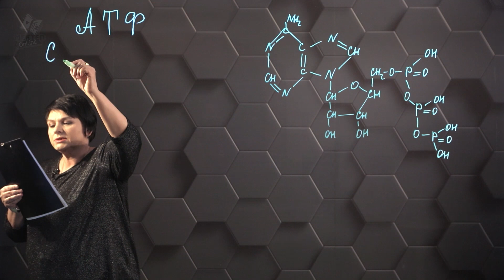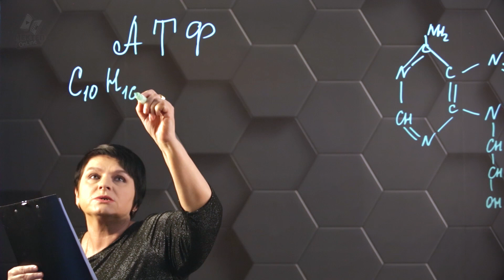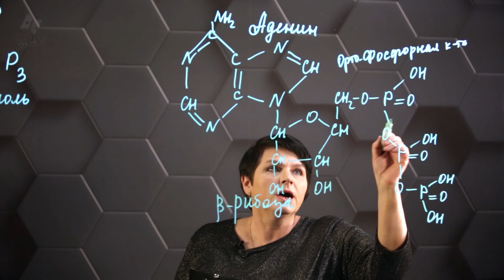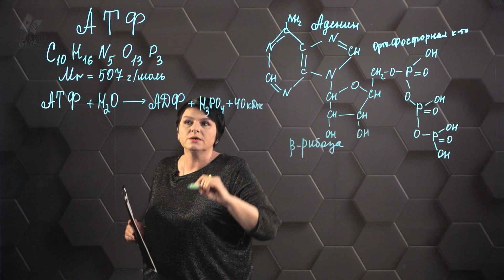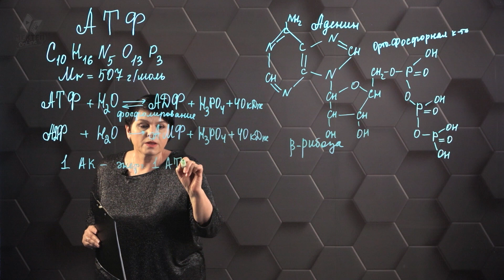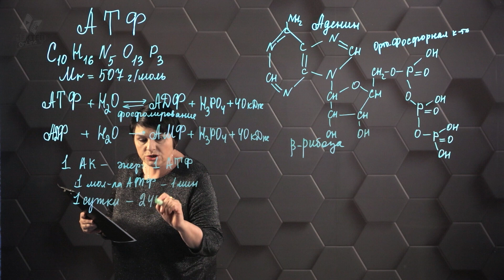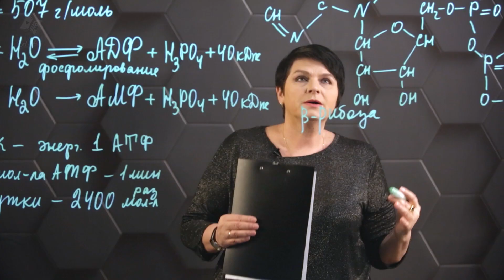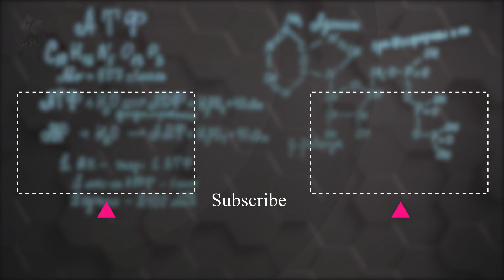АТФ и энергия. 11 класс.